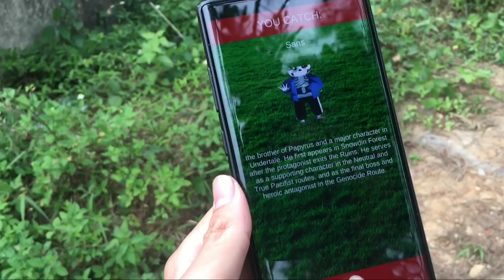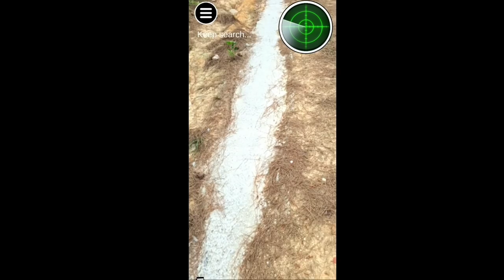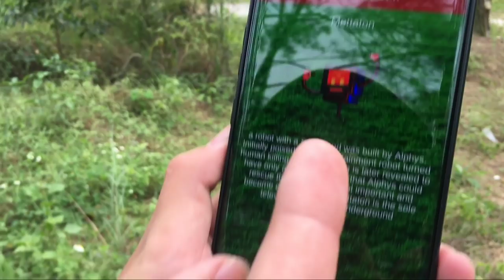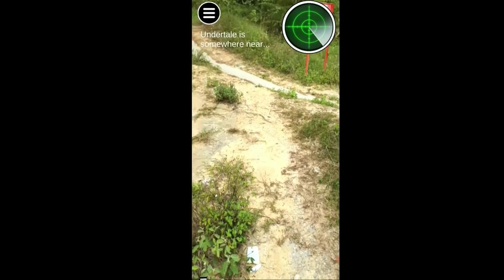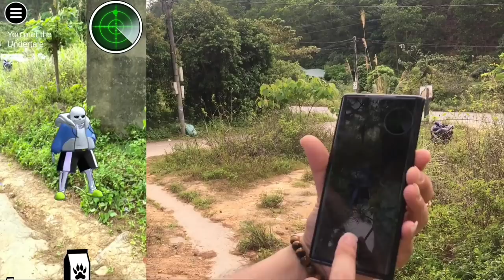Hùng Panda l Bất Ngờ Dò Tìm Thấy Bé Sans Trong Nhà Hoang Và Cái Kết Thu Phục King Sans Thất Bại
Tìm thấy bé Sans pháp sư gangster